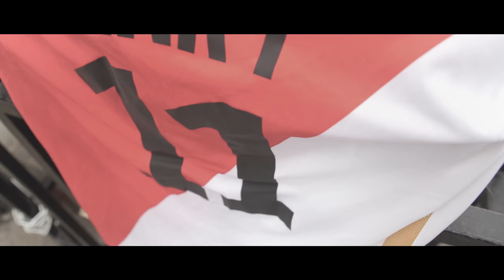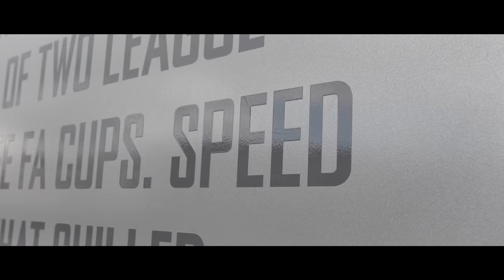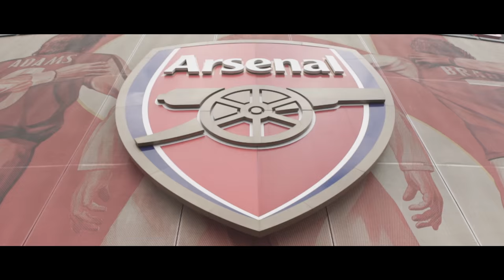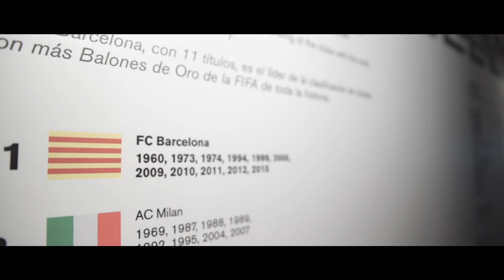Thierry Henry: This is my story - Joltter meets the Arsenal legend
Thierry Henry is a true football legend & one of the greatest strikers of all time - and today we're bringing you an exclusive interview with the World Cup 1998, EURO 2000 & Champions League winner. Henry has scored amazing and unforgettable goals, broken records, won titles and remains as one of the deadliest goalscorers of the modern era, and today he's looking back at his amazing career with our WebTV host Joltter.
Check out the full story of Thierry Henry where the former Arsenal & FC Barcelona striker takes you through his childhood years in Paris, the difficulties of adapting to 2 top leagues in the world and much more.